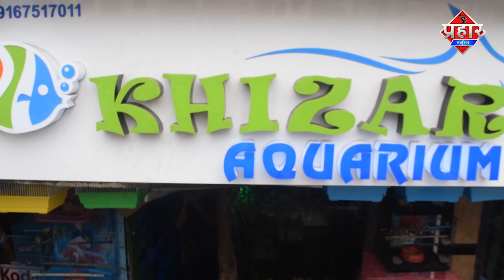Bhiwandi पॉवर लूम कारखाने में लगी आग 40 घर कराये गए खाली || Islamuddin khan || Aapka Prahar Times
Bhiwandi पॉवर लूम कारखाने में लगी आग 40 घर कराये गए खाली || Islamuddin khan

भिवंडी में आज सुबह भीषण आग लग गई पॉवर लूम कारखाने में सुबह 7 बजे आग लगी